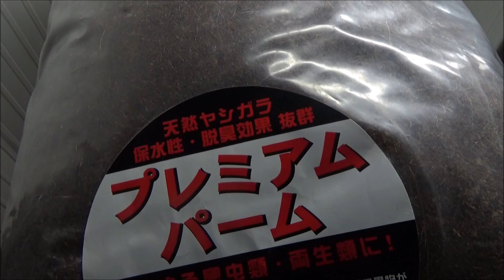誘拐してきた赤ちゃんを育てます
日本では上対馬にのみ生息するアムールカナヘビの赤ちゃんを誘拐して育てます